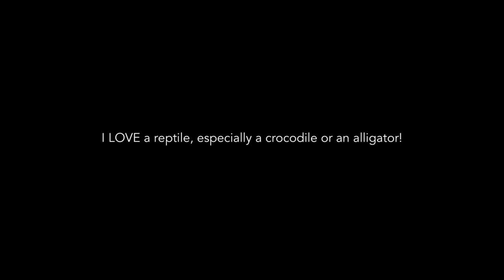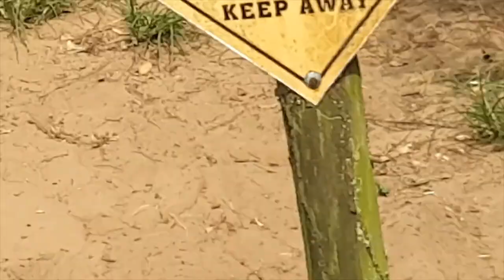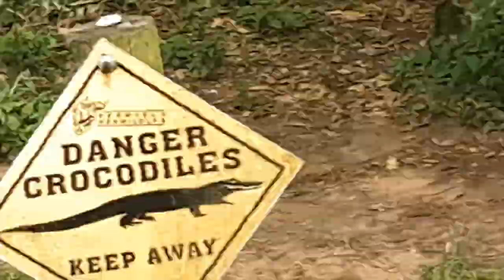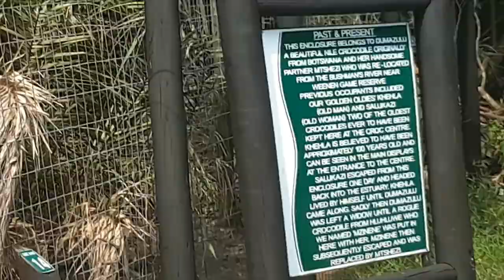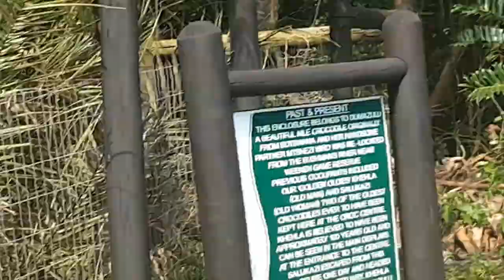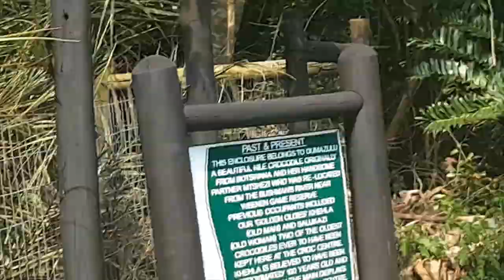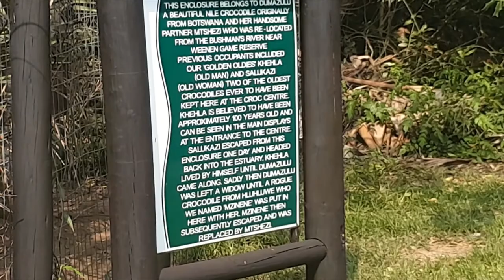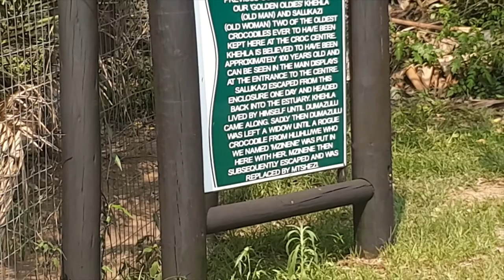Driving Miss Tash | Road Trip | St Lucia | Crocodiles & alligators, oh how I love thee! | Clip 26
Bored and got that cabin fever feeling? Come on an adventure with Shiv and me on our tour of The Crocodile Centre, St Lucia, KwaZulu-Natal, South Africa.

I am probably the only person alive that thinks crocodiles and alligators are cute, but I love them! When we can travel again, I can't recommend this rescue centre enough. Until then, have a little watch and pretend :) There are also some tortoises and cute vervet monkeys too.